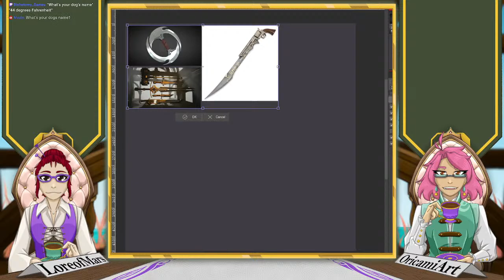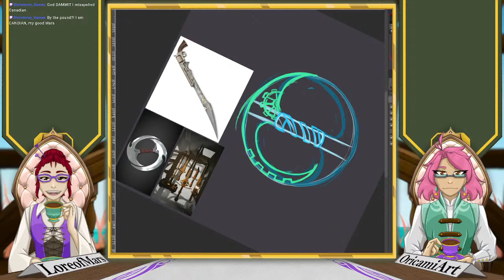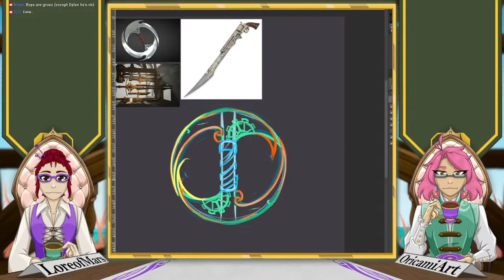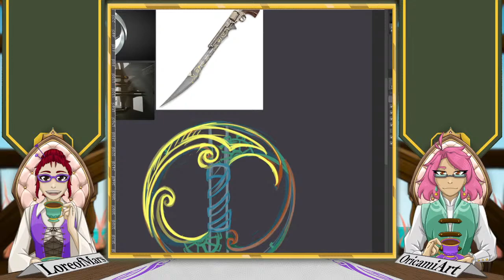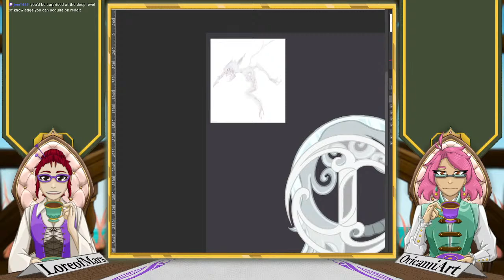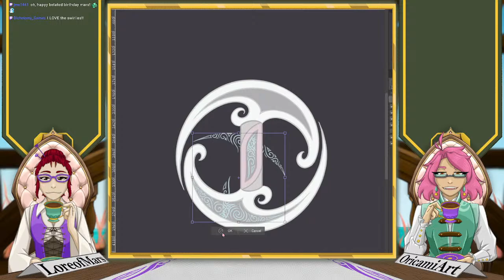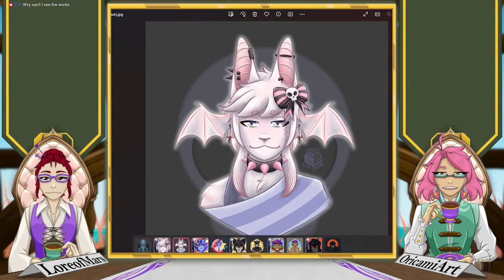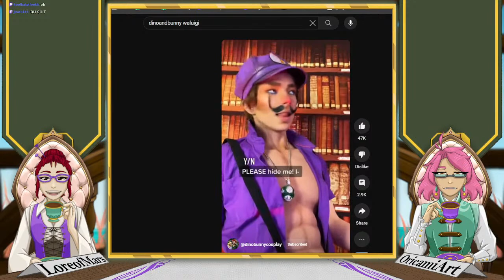Drawings & Dragons: Steam Mephit Ring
- Originally created in a Making Monsters Items stream and was given stats by Dichotomy Games
- Hang out as Ori redesigns the Steam Mephit Ring
- Talk about homebrew, player characters, sessions, campaigns, worlds and all things table top!